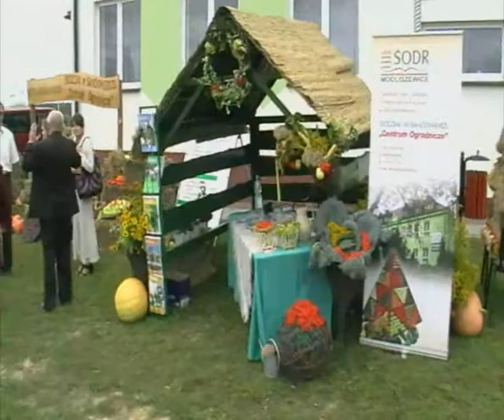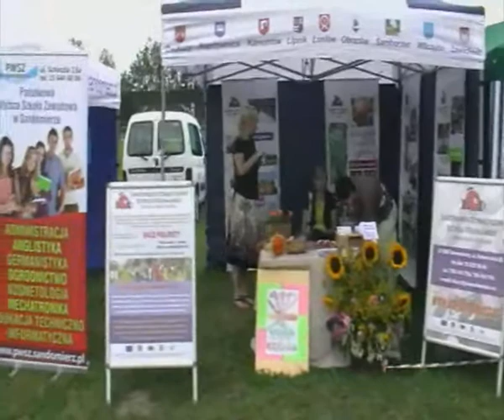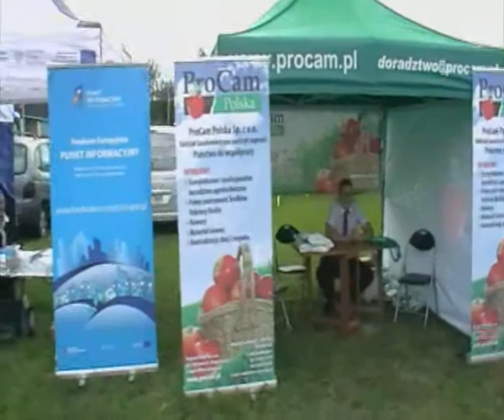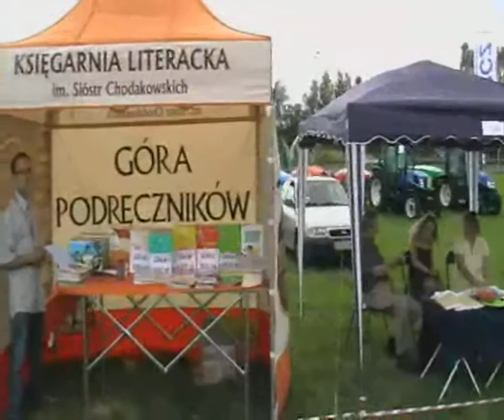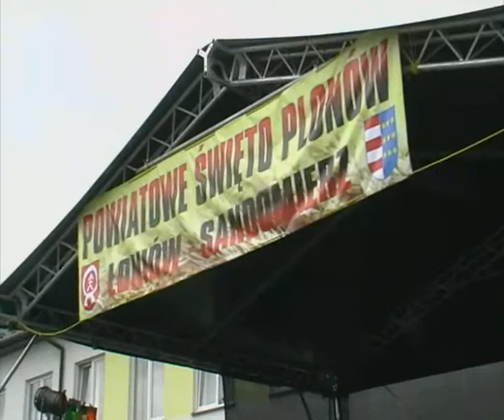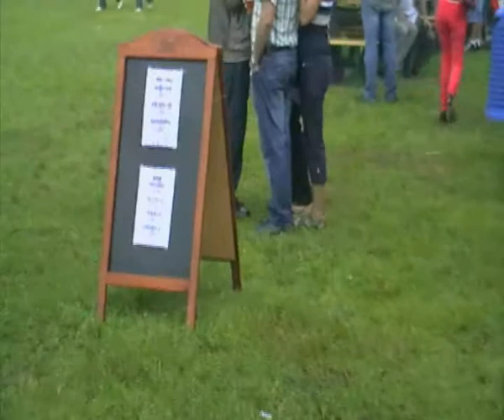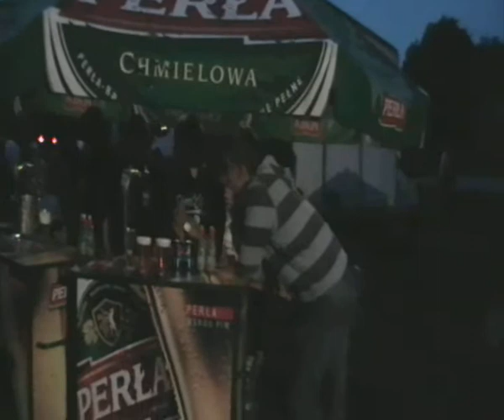Powiatowe święto plonów w Łoniowie, 26.08.2012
autor; Piotr Chmiel